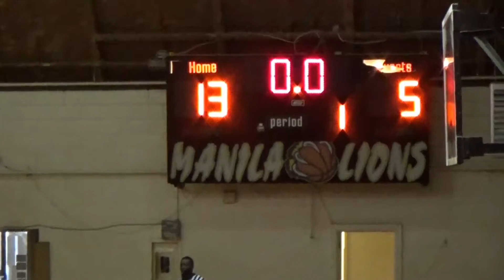4th Grade Manila vs Nettleton (Fox Meadow) '16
4th grade Manila Lions vs. Nettleton Raiders (Fox Meadow) on November 12, 2016.